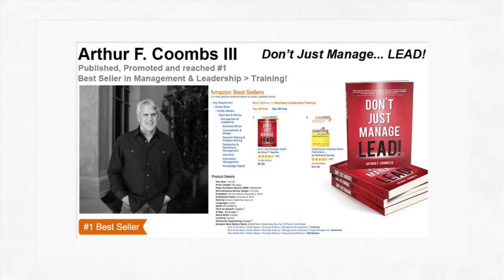Don't Just Manage... LEAD! - Best Selling Book on Amazon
Buy the Best Selling Book - Don't Just Manage... LEAD! - on Amazon Today.

Review
"Whether it's a new understanding of leadership or a resounding affirmation of what you may suspect, there are profound lessons for all types of leaders in this book as Coombs shares his own leadership journey."
-- Chuck Sykes, President & Chief Executive Officer, Sykes Enterprises, Incorporated

"There are many books on leadership, but only a few from the masters. Art's ability to unlock human potential is rare and extremely valuable. He makes leaders, and now we have his recipe."
-- Paul H. Jenkins, PhD, Psychologist and Author of Pathological Positivity

"I personally experienced the application of every principle espoused by Art inthis book as he led a start-up that would create 1,000 jobs in just two years.He was my amazing leader, coach, mentor,and kick-in-the-butt teacher. I watched him lead, experienced the strength and power of his apology, and was inspired by his personal commitment to excellence and to pushing himself to constantly realize higher standards. This book invites the reader to never settle for managing alone-- but to lead."
-- Kirk A. Weisler, Chief Morale Officer, Team Dynamics, Author, Speaker,Culture Guy Institute
Arthur F. Coombs III knows a thing or two about leadership. During the past twenty-five years, Art has worked in leadership positions with a number of global firms and their call/BPO centers worldwide. Currently president and CEO of KomBea Corporation, Art has served for more than a dozen years developing and marketing tools that blend human intelligence and automation to improve call center phone interactions.

Art has also served as executive vice president of business development and strategic initiatives for First-Source; CEO and founder of Echopass Corporation (the world's premier contact center hosting environment, which was acquired by Genesys for about $110 million); CEO of Sento Corporation; and managing director and VP of European business development for Sykes Enterprises.

Art is a widely published author of methodologies for BPO/contact centers, outsourcing, and technical support, and has served in leadership positions at Hewlett-Packard, VLSI Research, and RasterOps.

What started more than twenty years ago with a presentation in Paris has positioned Art as a charismatic, innovative, and sought-after speaker across the globe.

His authentic style of delivery, solid content, and practical applications leave his audiences ready to make a difference in their own spheres of influence.

Without a doubt, Art's heartfelt and humorous insights captivate and inspire all who hear him.